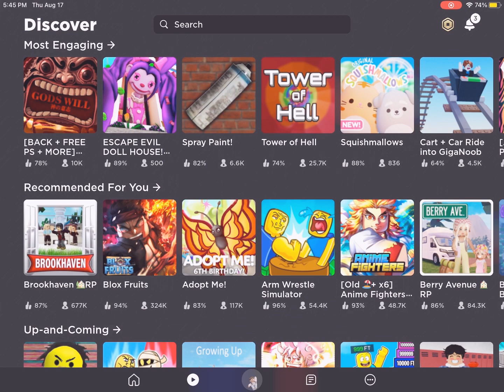What Should I do next?￼